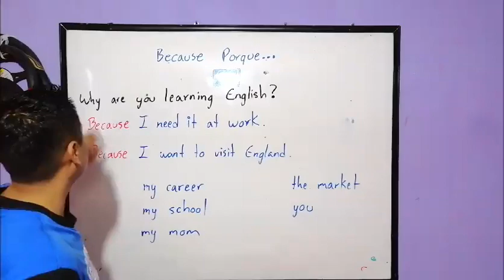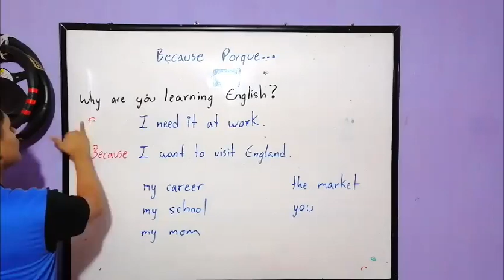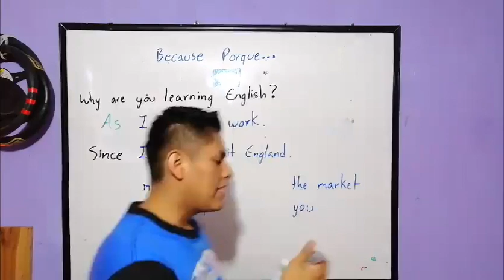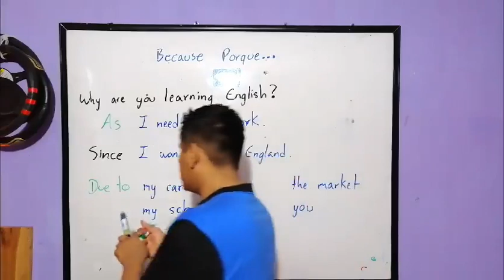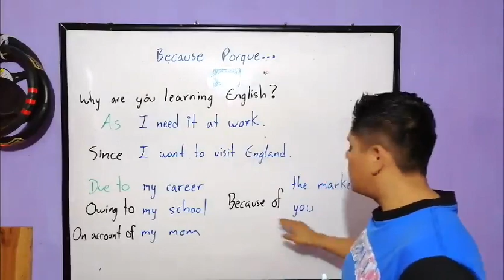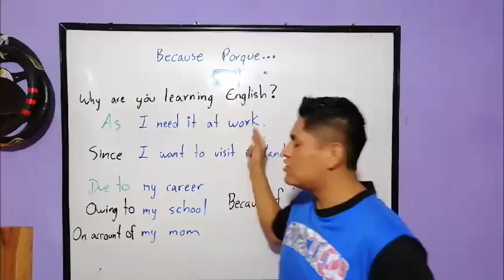Synonyms - How to say - "Porque..."